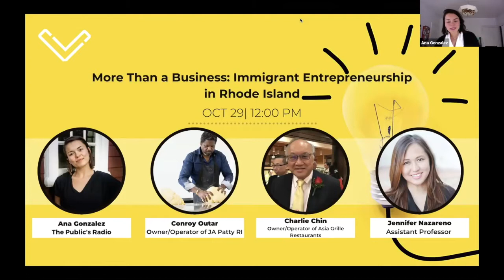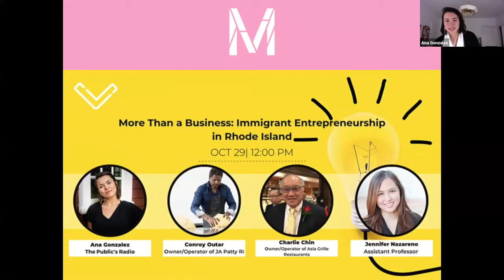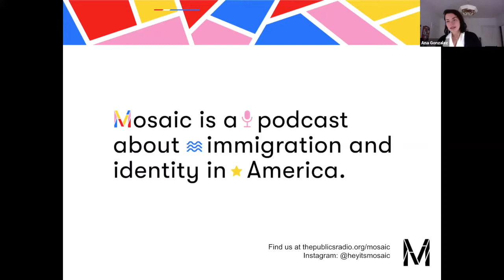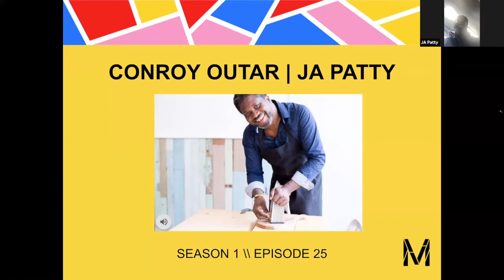Immigrant Entrepreneurship | Venture Cafe Providence RI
Ana González, host of Mosaic, The Public’s Radio’s podcast on immigration, talked on immigrant entrepreneurship in Rhode Island with special guests Conroy Outar, owner/operator of Ja Patty, Charlie Chin, owner/operator of Asia Grille, and Jennifer Nazareno, Assistant Professor of Public Health and Entrepreneurship at Brown University.